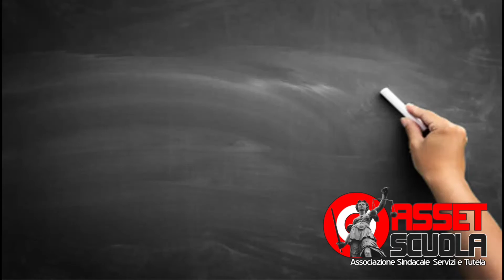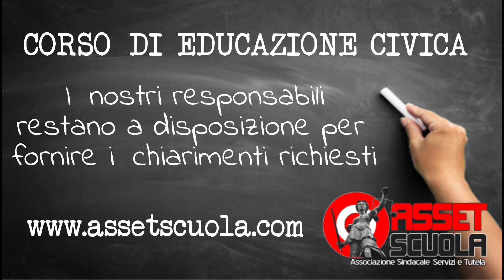Corso di Educazione Civica